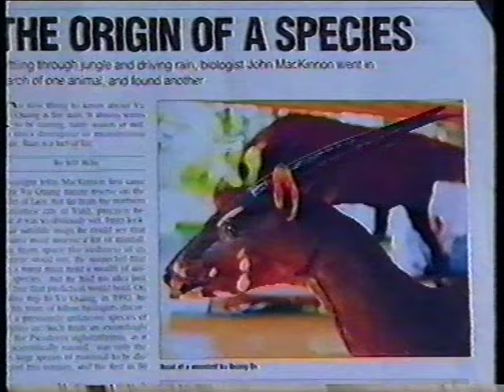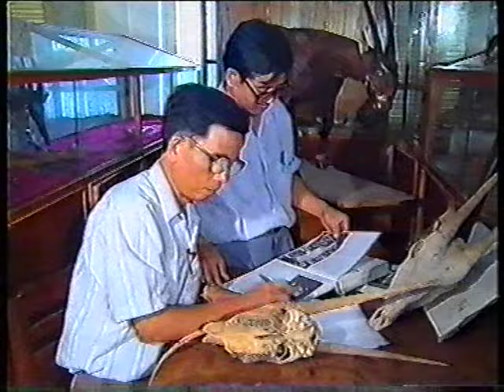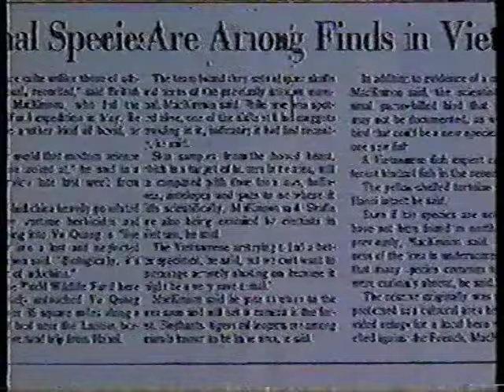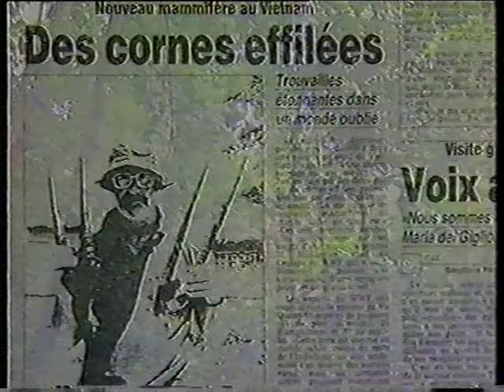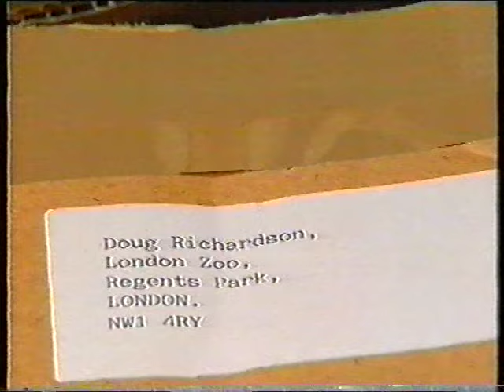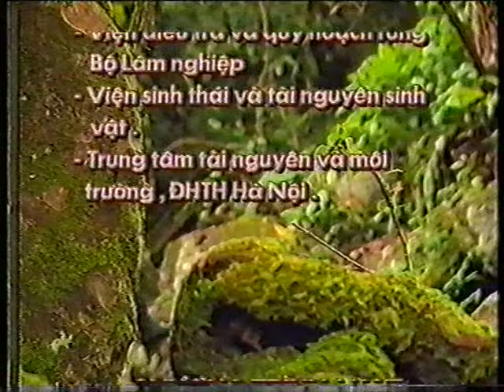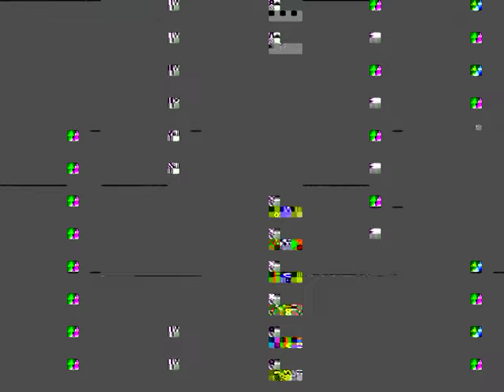(VTV) Đi tìm loài thú lạ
Bộ phim tài liệu: "Đi tìm loài thú lạ" được Đài truyền hình Việt Nam (VTV) phát hành vào năm 1995, ghi lại quá trình phát hiện ra loài sao la vào những năm 1990 tại Việt Nam. Bộ phim đã ghi lại giai đoạn lịch sử quan trọng của quá trình phát hiện sao la với sự tham gia của nhiều nhà khoa học và các bên liên quan. Một số chuyên gia bảo tồn góp mặt trong bộ phim có thể kể đến như Lê Trọng Trải, Vũ Văn Dũng, Đặng Huy Huỳnh, Nicholas Wilkinson, Wiliam de Buis và David Hulse.

Sao la có tên khoa học là Pseudoryx nghetinhensis thường được báo chí nhắc đến là "kỳ lân châu Á". Sao la trưởng thành dài từ 1,3 đến 1,5 m, cao 0,9 m, nặng khoảng 100 kg, có bộ lông màu nâu sẫm, sừng dài và mảnh dẻ, hướng về phía sau hơn 50 cm để tự vệ. Giới khoa học đánh giá, sao la là một trong những loài chỉ thị của cánh rừng nguyên sinh, chưa bị con người tác động. Bởi vì loài động vật này rất nhạy cảm, cặp sừng dài khiến chúng dễ bị đe dọa nên không thể sống ở khu rừng bị xâm hại.

Tháng 5/1992, sao la được phát hiện lần đầu tiên trên thế giới tại Vườn quốc gia Vũ Quang trong một chuyến khảo sát của Bộ Lâm nghiệp Việt Nam và Tổ chức WWF. Việc phát hiện loài sao la ở Việt Nam đã gây chấn động toàn thế giới, vì giới khoa học cho rằng việc tìm thấy một loài thú lớn vào cuối thế kỷ 20 là "chuyện rất khó có thể xảy ra".
A documentary film chronicling the discovery of the Saola during the mid-1990s was produced in 1995 by Vietnamese Television. This documentary captures a crucial period in the history of the Saola's discovery, featuring the participation of numerous scientists and stakeholders. Some conservation experts who appear in the film include Le Trong Trai, Vu Van Dung, Dang Huy Huynh, Nicholas Wilkinson, William de Buis, and David Hulse.

The Saola, scientifically known as Pseudoryx nghetinhensis, is a distinctly unique-looking mammal species. It is often referred to as the 'Asian unicorn' in the media. Adult Saola measure between 1.3 to 1.5 meters in length, stand at approximately 0.9 meters tall and weigh around 100 kilograms. They possess a coat of dark brown fur and strikingly long, sharp horns that curve backward for over 50 centimeters, serving as a form of self-defense.

Scientists regard the Saola as an indicator species of pristine, undisturbed forests, relatively untouched by human activity. Due to their sensitivity and the vulnerability of their long horns to threats, Sao La cannot thrive in forests that have been significantly disrupted.

In May 1992, Saola was discovered for the first time in the world, within Vu Quang National Park, during a survey conducted by Vietnam's Forestry Department and WWF. This groundbreaking discovery reverberated globally, as scientists deemed finding such a large mammal at the end of the 20th century an incredible and unbelievable event.